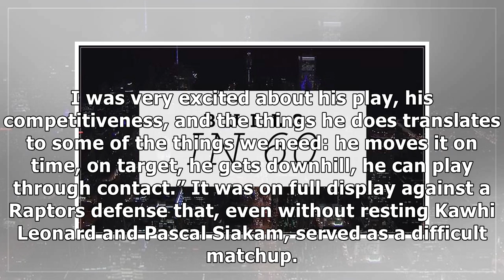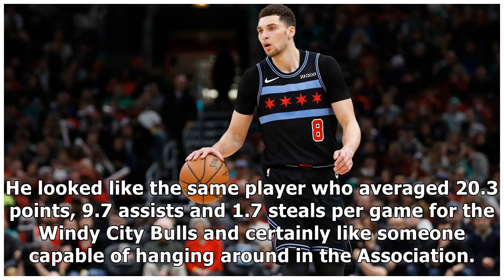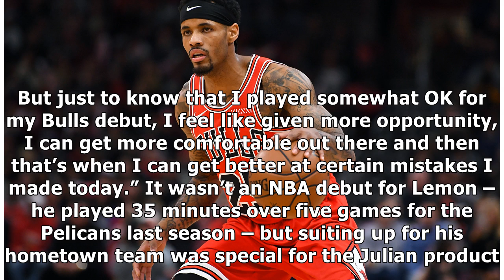Lemon gives Bulls fans something to cheer for